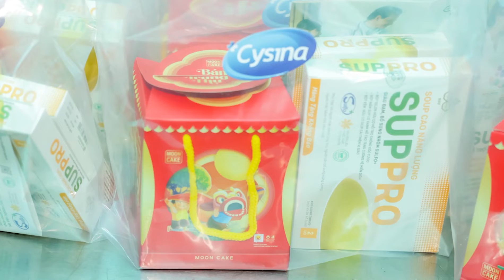Cysina tặng quà Trung thu cho bệnh nhân viện K Tân Triều và viện Huyết học - Truyền máu Trung Ương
Hòa chung không khí vui Tết trung thu, sáng 07-08/09/2022, đoàn đại diện Công ty Cổ phần Dược phẩm Cysina đã đến thăm hỏi, động viên và trao quà Trung thu cho bệnh nhân đang điều trị tại Bệnh viện K Tân Triều và viện Huyết học - Truyền máu Trung Ương.
Đoàn đã chuẩn bị 320 suất quà để trao tặng bệnh nhân, trong đó có 60 suất tặng cho các bệnh nhân nhi tại viện K Tân Triều, 260 suất tặng bệnh nhân tại viện viện Huyết học - Truyền máu Trung Ương. Những món quà chứa đựng tình cảm ấm áp, sự sẻ chia nhằm khích lệ, động viên tinh thần, mong muốn người bệnh nhanh chóng vượt qua khó khăn, phục hồi sức khỏe, vui vẻ và hạnh phúc.
Chúng tôi hy vọng hoạt động thiện nguyện diễn ra ngày hôm nay sẽ mang đến cho những người bệnh đang điều trị tại viện một mùa trung thu ấm áp, góp phần giúp bệnh nhân tạm quên đi nỗi đau bệnh tật và có những ký ức vui vẻ, đong đầy yêu thương.